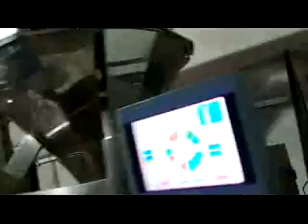Pouch Filing machine